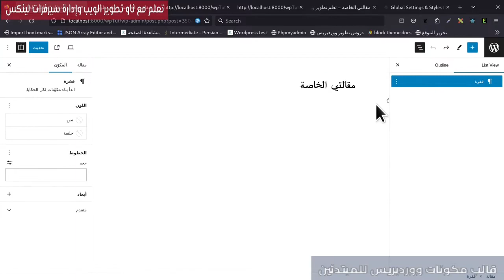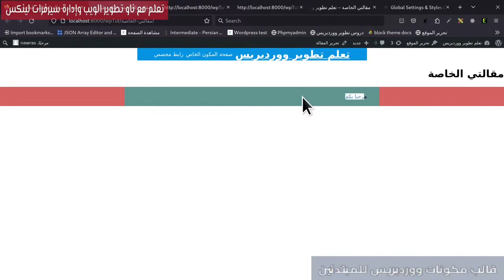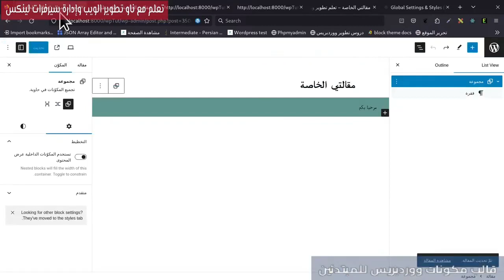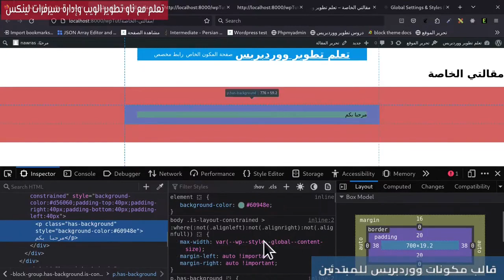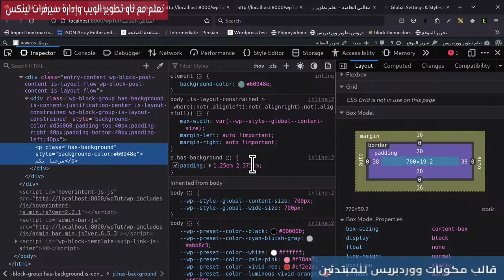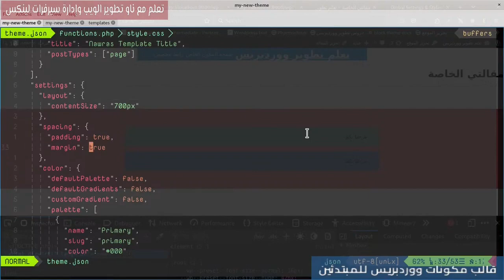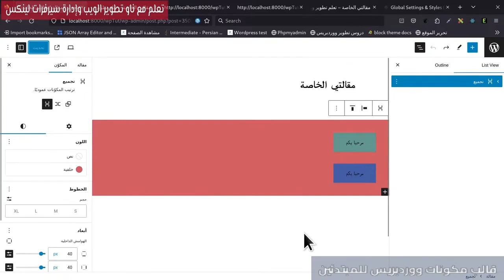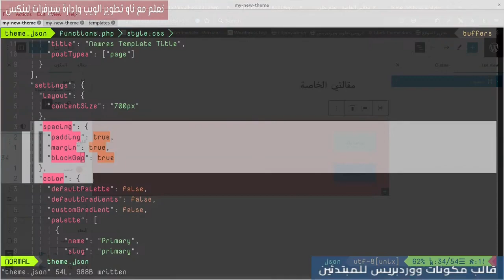8- أساسيات تطوير قالب مكونات للمبتدئين: theme.json contentSize & Spacing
اضافة عرض ثابت لمحتوى الموقع وكيفية تفعيل خاصية الأبعاد في المحرر مثل الهوامش الداخلية والخارجية وتباعد المكونات
0:00 اضافة مجموعة
0:59 Theme.json contentSize
3:29 Theme.json Spacing
7:04 theme.json blockGap
10:12 حديث النهاية